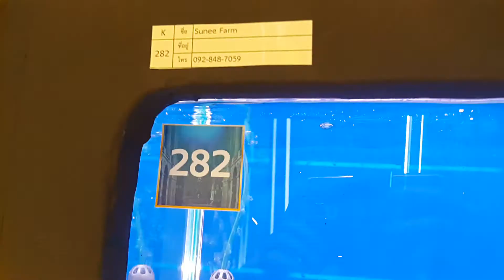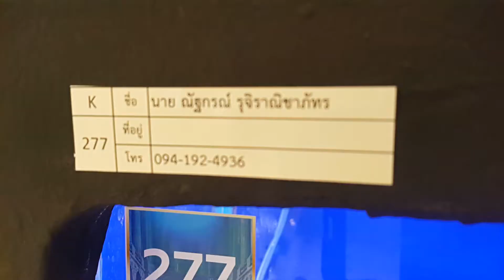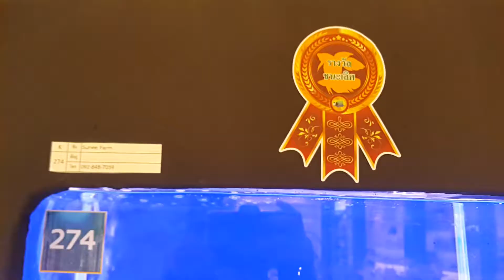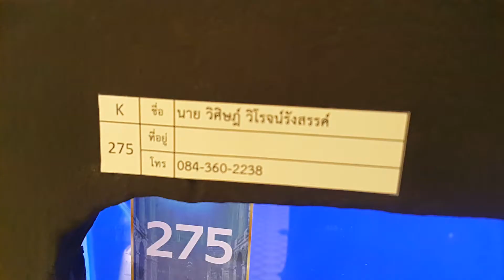ประกวดปลาทองรวมทุกสายพันธุ์ งานประมงน้อมเกล้า62 Goldfish pageant, Thailand2019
ปลาทองรวมทุกสายพันธุ์ งานประมงน้อมเกล้า62
Goldfish pageant, Thailand2019